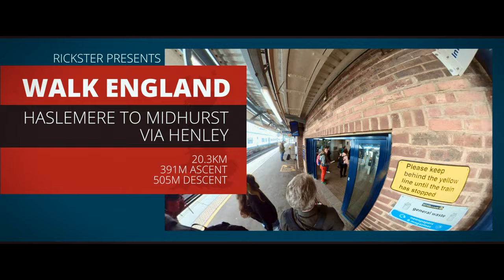WALK ENGLAND: Haslemere to Midhurst via Henley (Timelapse) swcwalks, swcwalk263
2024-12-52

swcwalks, swcwalk263

Total Distance: 12.6 Miles (20.3KM)
Total Ascent: 1283 Feet (391M)
Total Descent: 1657 Feet (505M)